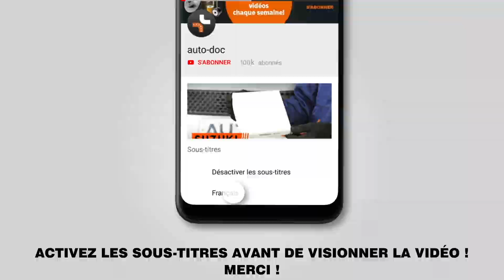Comment remplacer un amortisseur arrière sur FIAT PUNTO 199 [TUTORIEL AUTODOC]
Comment remplacer un amortisseur arrière sur FIAT GRANDE PUNTO (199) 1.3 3/5 portes 2005–2018 [TUTORIEL AUTODOC]

Les amortisseur sur FIAT Grande Punto Box Body / Hatchback –06.2013) / ALFA ROMEO MiTo –...) / ABARTH Grande Punto –12.2012) / ABARTH Punto –...) / ABARTH PUNTO EVO –02.2012) doivent être remplacées en suivant la même procédure, de manière générale. Cependant, il peut y avoir de légères différences en raison des spécificités de la conception de chaque véhicule.

Tous les vidéos et tutos pdf sur le remplacement de pièces sur une FIAT PUNTO 199 : téléchargement et visionnage sur l'AUTODOC CLUB

0:00 — FIAT PUNTO 199 – amortisseur arrière: tutoriel de remplacement étape par étape
0:46 — Dévissez les boulons de la roue.
2:02 — Dévissez l'attache inférieure de l'amortisseur.
2:32 — Retirez l'amortisseur.
3:55 — Installez le support, le soufflet ainsi que la butée sur un nouvel amortisseur.
5:04 — Placez l'amortisseur dans l'arche de roue et sécurisez-le.
7:08 — Vissez les boulons de la roue.